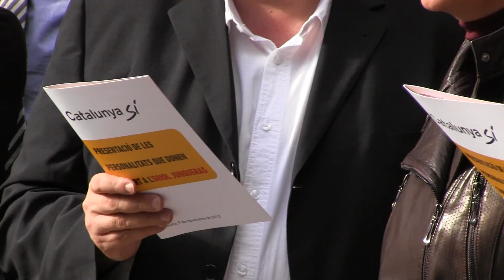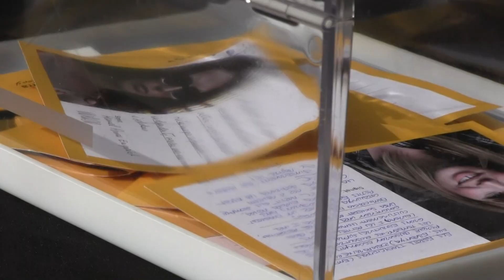Presentació dels membres de la Plataforma Catalunya Sí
Nombrosos independents donen suport a la candidatura d'Oriol Junqueras

Vídeo realitzat: Marta Mestre